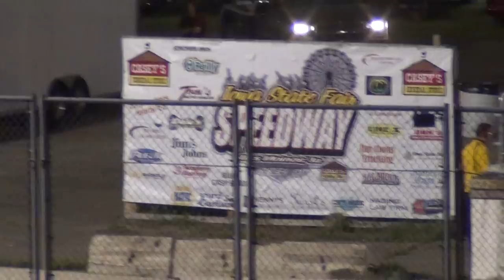ISFS 305 Sprint A Main 5-8-15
IMCA Racesaver 305 Sprint A Main won by 10 Matt Moro of Polk City Iowa. KarlPerformanceCup .